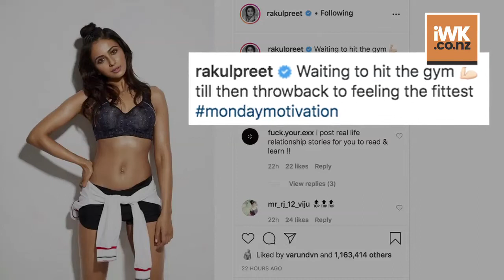Rakul Preet Singh is 'waiting to hit the gym'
Bollywood actress Rakul Preet Singh is all dressed up to hit the gym.